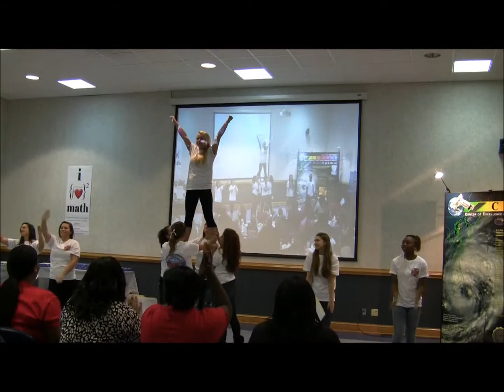2013 Gates County High School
Celebration of Women in Mathematics Math Cheer at Elizabeth City State University on October 15, 2013